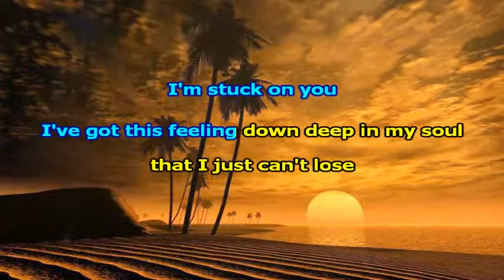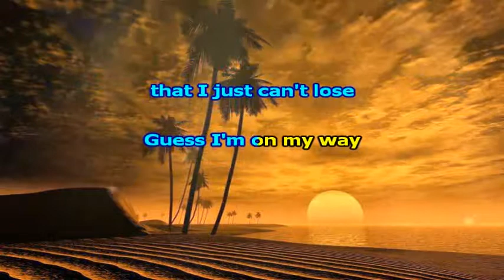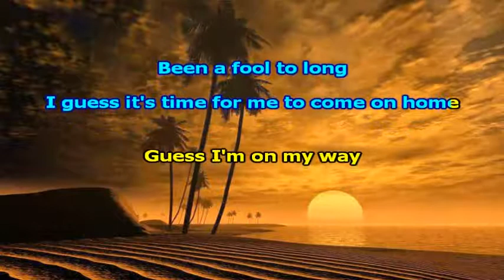Lionel Richie Stuck On You - Karaokê